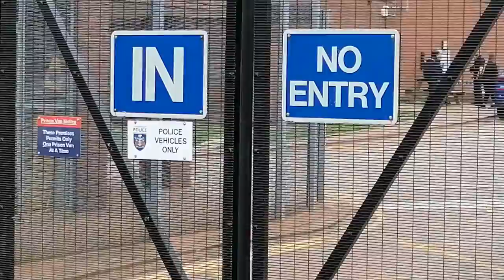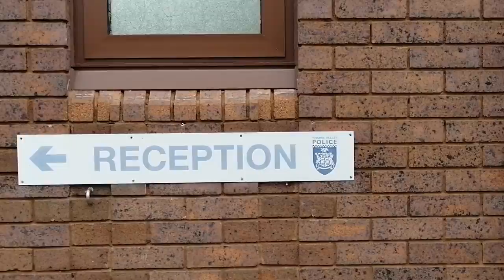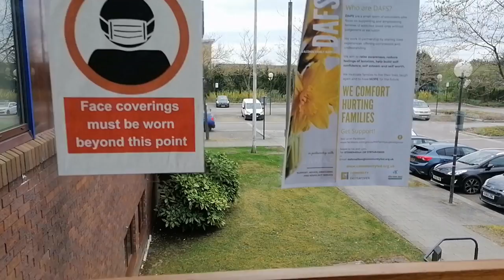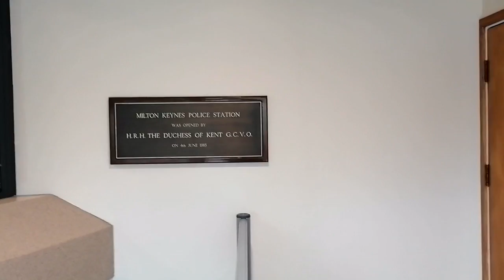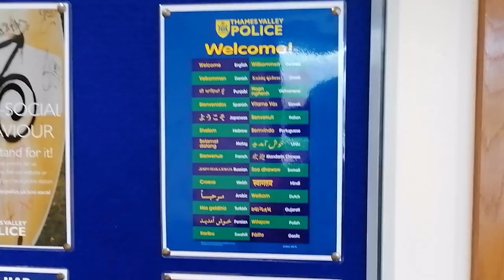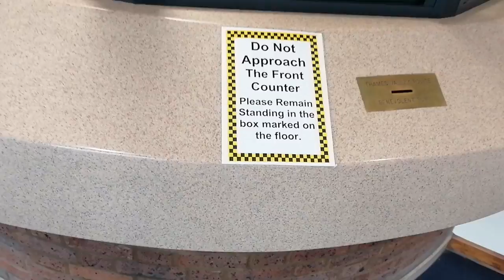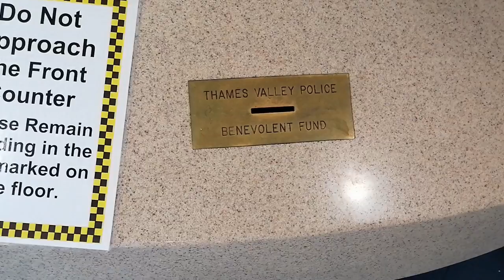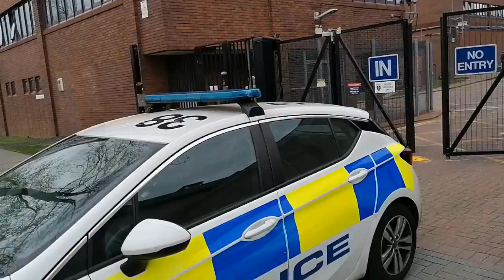Illegal License Plate at Milton Keynes Police Station